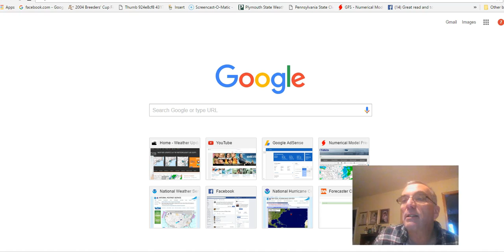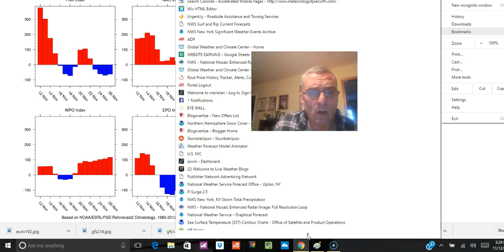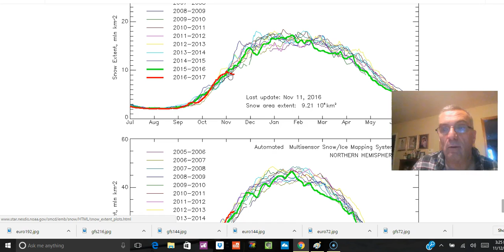Stormy Pattern On Weather Models But Still Cautious 1122016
Weather models today both the European Weather Model & GFS model show a stormy pattern ahead but still viewing this cautiously.